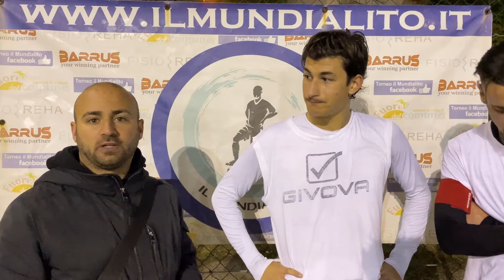Il Mundialito Premier 16^Edizione, 8^Giornata: Everton - Scarsenal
Il Mundialito Premier 16^Edizione, 8^Giornata: Everton - Scarsenal 4-1